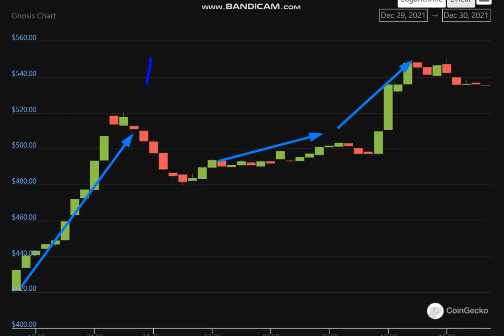Altcoin Explosion. Gnosis (GNO) + 27 %.-crypto explode today-COIN on MASSIVE NEWS